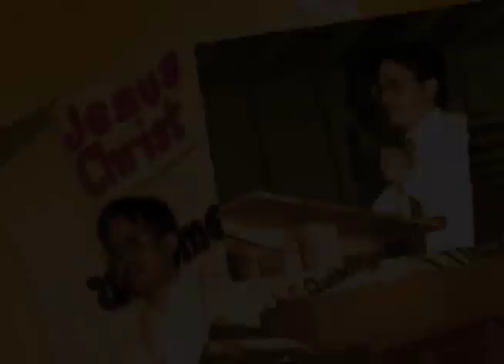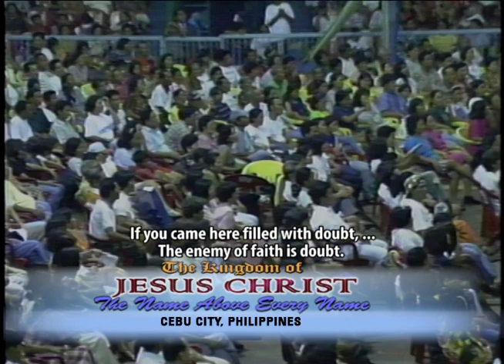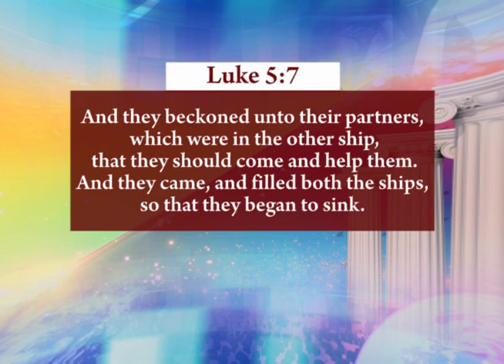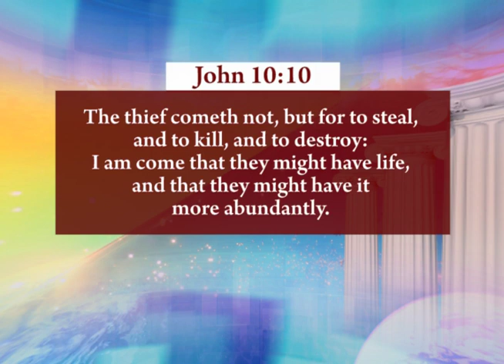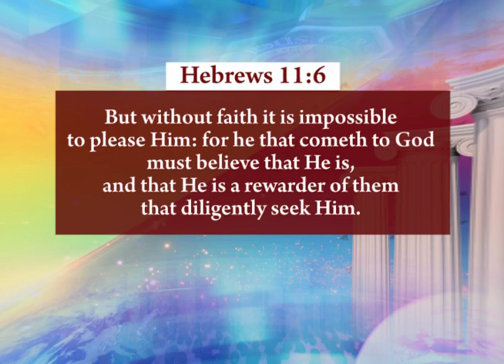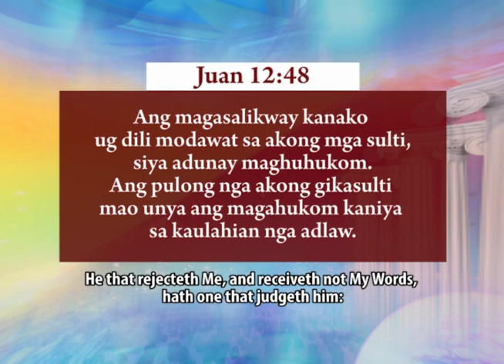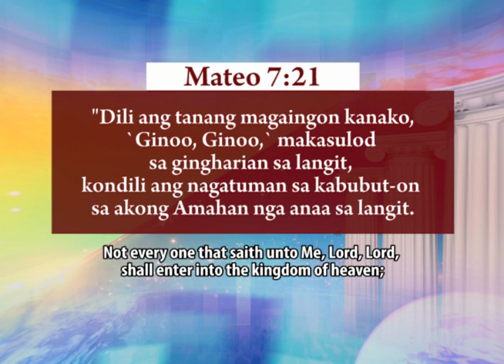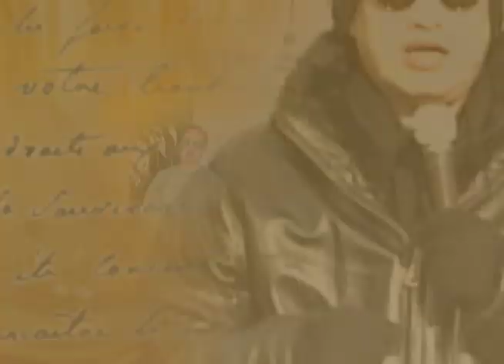The Sixth Sense (Cebuano) @ Cebu July 12, 1997 [ACQ CLASSICS]